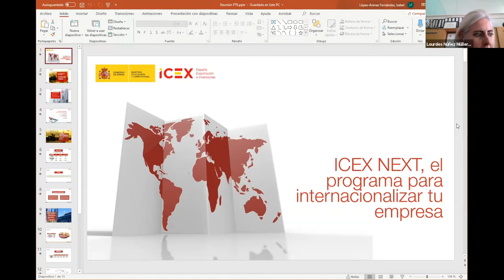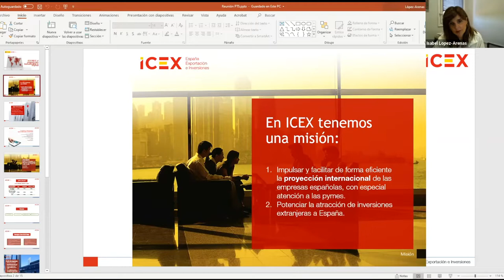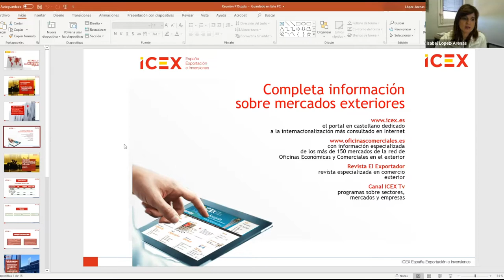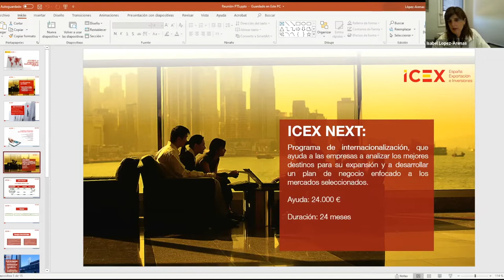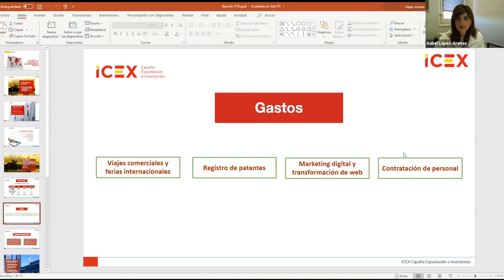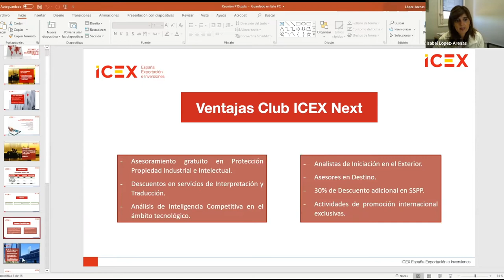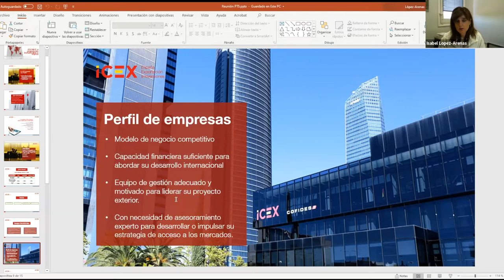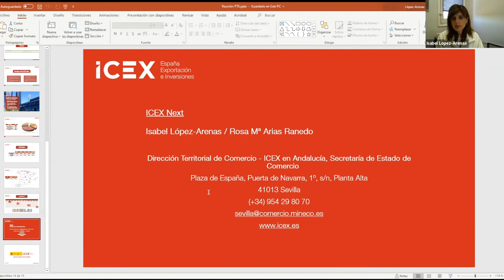ICEX NEXT, el programa para internacionalizar tu empresa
ICEX España, Exportación e Inversiones abre en el mes de mayo la segunda convocatoria para acceder al programa ICEX  NEXT.  Se trata de un programa de desarrollo empresarial internacional, que lleva aparejados ayuda financiera y asesoramiento estratégico.

Razones para aplicar al programa:

Hasta 50 horas de asesoramiento por expertos  sectoriales
24.000€ de ayuda
Club ICEX NEXT: servicios exclusivos, descuentos en servicios tarificados, condiciones preferentes en determinados servicios